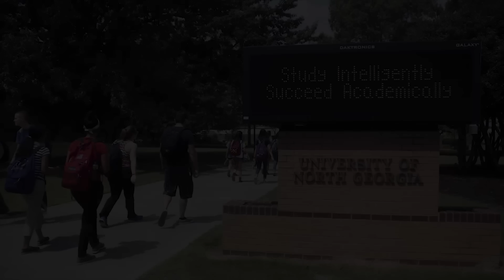UNG Freshman Experience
This fall, nearly 4,000 new freshmen joined the University of North Georgia -- making the transition from high school student to college student. Several new Nighthawks share their freshman experiences in our story